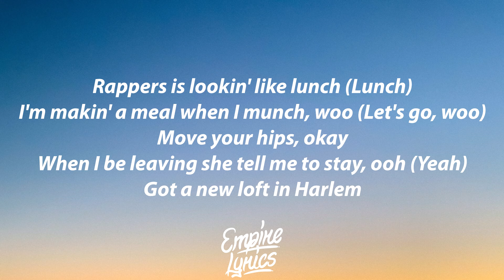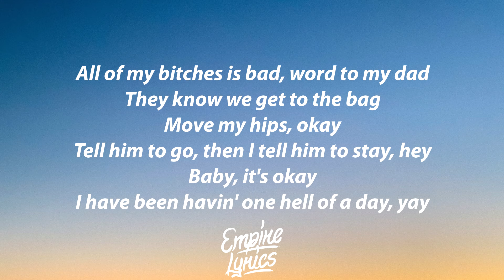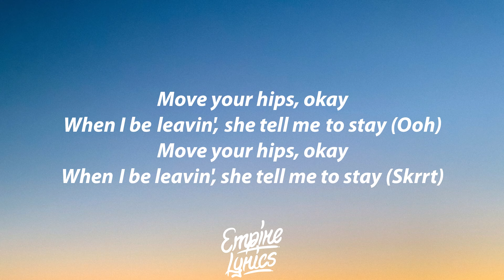A$AP Ferg - Move Ya Hips feat. Nicki Minaj & MadeinTYO [Lyrics]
🎶 Lyrics

Frankie motherfuckin' P
Fergie, come out and play

[Chorus: MadeinTYO]
Move your hips, okay
When I be leavin', she tell me to stay (Ooh)
When I be leavin', she tell me to stay (Skrrt)
When I be leavin', she tell me to stay (Yeah, yeah, yeah, go)

[Verse 1: A$AP Ferg]
Diamonds all on my gums (Gums, yeah)
Talkin' my shit, I got runs (Got runs)
Hole in my jeans like I'm Grunge (Grunge)
Fuckin' that bitch in the buns (Buns)
She suck on my dick 'til it's numb (Yeah, numb)
Pockets is fat like The Klumps (Klumps)
Rappers is lookin' like lunch (Lunch)
I'm makin' a meal when I munch, woo (Let's go, woo)
When I be leaving she tell me to stay, ooh (Yeah, yeah, yeah)
Got a new loft in Harlem
No, Fergie ain't move to LA (Woo)
Burberry on my collar (Ooh)
Diamonds, they still in my face (Woo, ah)
You don't want no problems (Ooh)
Fergie be settin' 'em ablaze (Ooh, ah)

[Verse 2: Nicki Minaj & A$AP Ferg]
All of you bitches is food
If you the opps, you gon' be singin' the blues
Feelin' like Bishop in Juice
Word to my dude, this Jimmy Choo on my shoes
All of my niggas is macks
This is a fact, this ain't no cap app
All of my bitches is bad, word to my dad
They know we get to the bag
Move my hips, okay
Tell him to go, then I tell him to stay, hey
Baby, it's okay
I have been havin' one hell of a day, yay
Saint Laurent all on my shades
Then I pull up in a cherry Merced's, yay
Strawberry shortcake hair
Chinese bangs with my two braids, ayy
Straight from outta Queens, headed to Harlem now
I got the panda mink on and it's growlin' now
Already bodied "Plain Jane" and we mobbin' now
That's 'cause all these fake niggas try to rob my style
Yo, these bitches really be slow, tell 'em I'm Billy the G.O.A.T.
I'm gettin' that dough, my neck and my wrist really glow
My model bitch all up in Vogue
All up in Vogue, put on my Versace robe
Streak in my hair like I'm Rogue
Nigga, you know, you better not tip on your toes
They grippin' the 40 below (Ah)